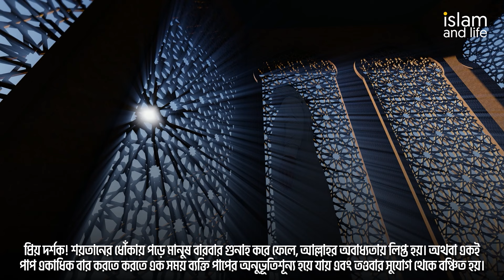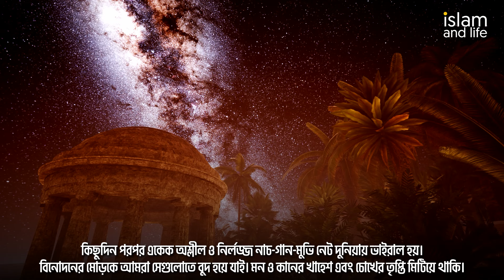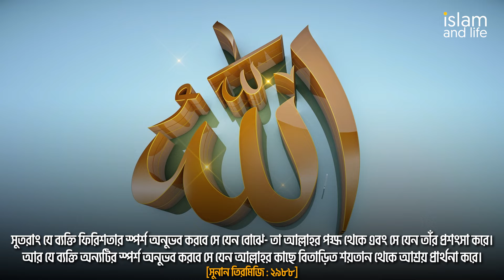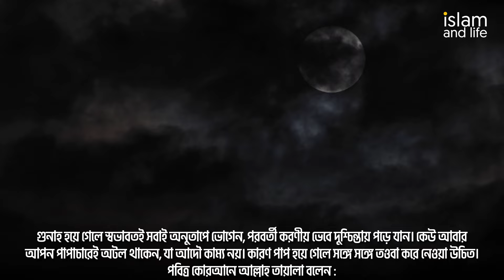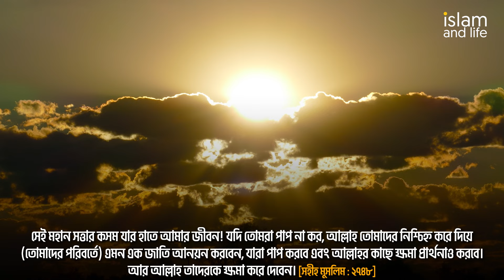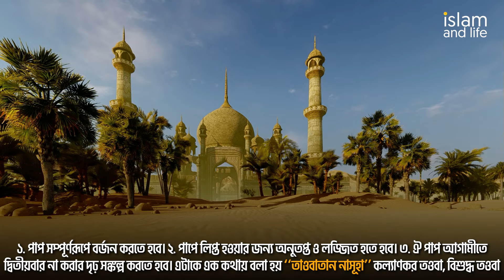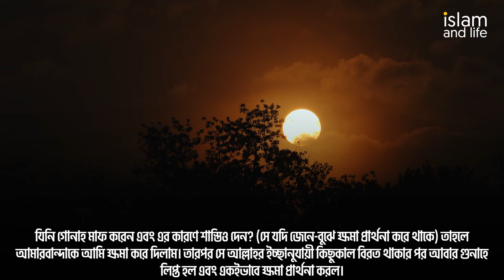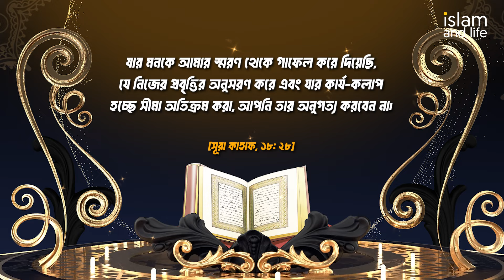বারবার গুনাহ করি আর তাওবা করি | কিন্তু কোনক্রমেই গুনাহ ছাড়তে পারছি না! |এখন আমার করণীয় কী? 2024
Islam and Life Presents:  বারবার গুনাহ করি আর তাওবা করি | কিন্তু কোনক্রমেই গুনাহ ছাড়তে পারছি না! |এখন আমার করণীয় কী? Islam and Life 2024